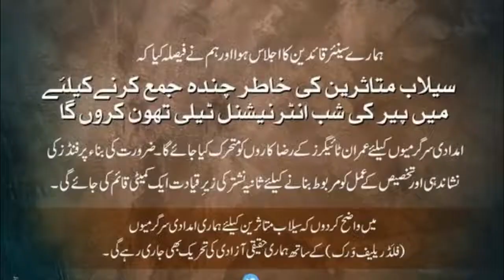Kanwal Shouzab (President PTI Women Wing) Speech, Jhelum Jalsa August 27, 2022